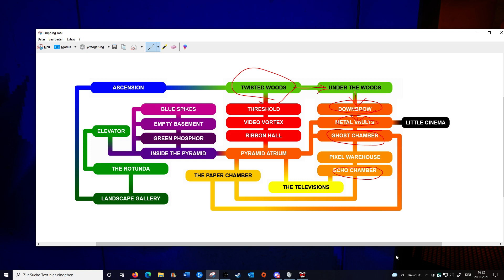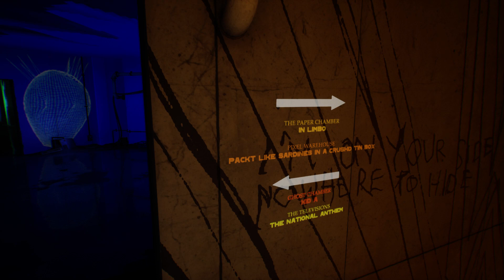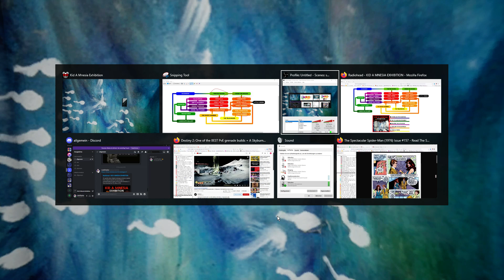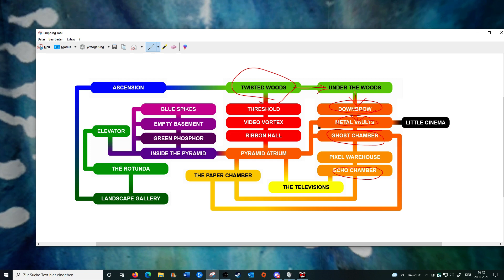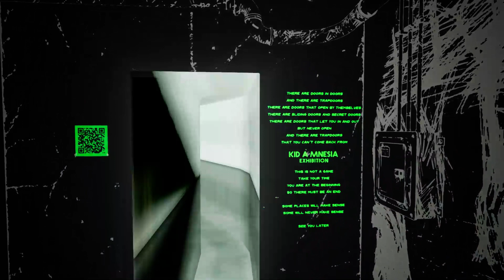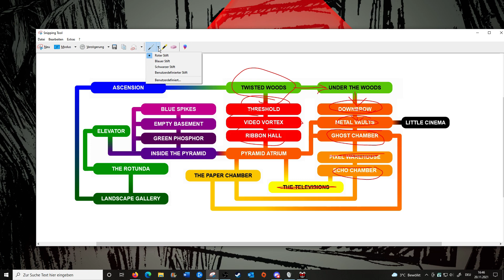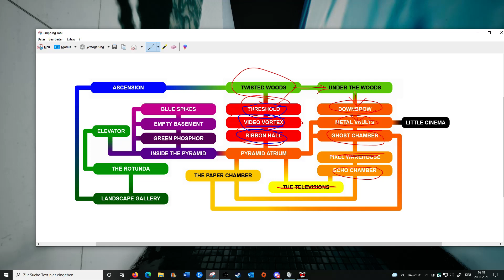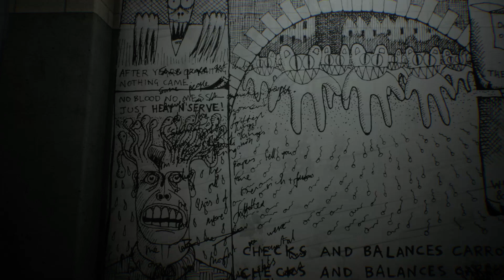KID A MNESIA Part 2 Come on Kids!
We explore further in this insane and beautiful world. There's no story, no real gameplay, only experience. And damn, it is one hell of an experience. Can I interest you in some drugs? Thanks to this game I'm addicted to drugs. Would you like to buy some drugs?